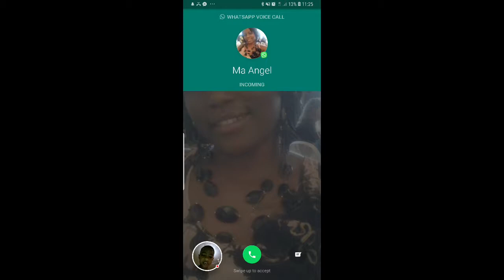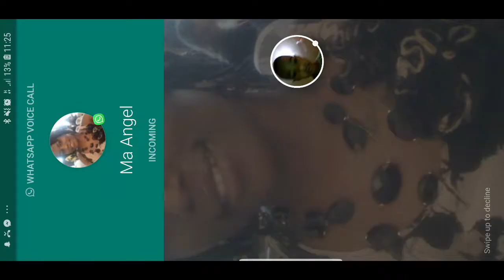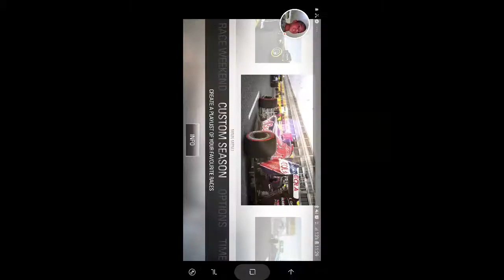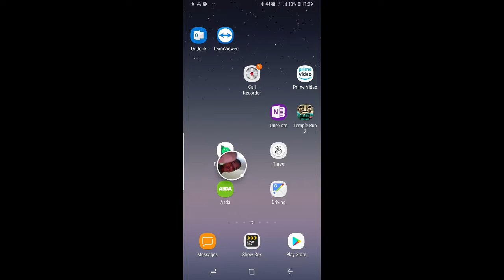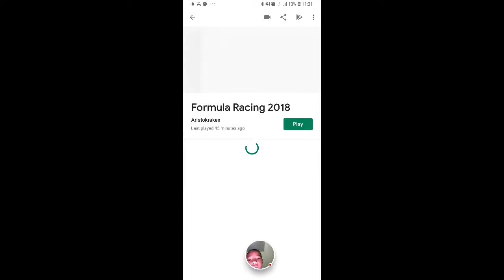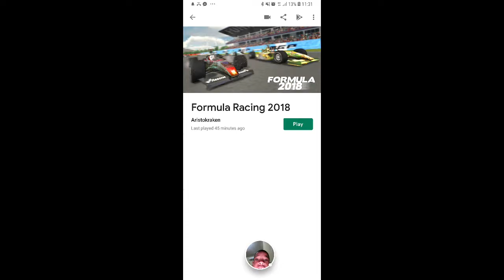F1 2016 - 2018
F1 2016